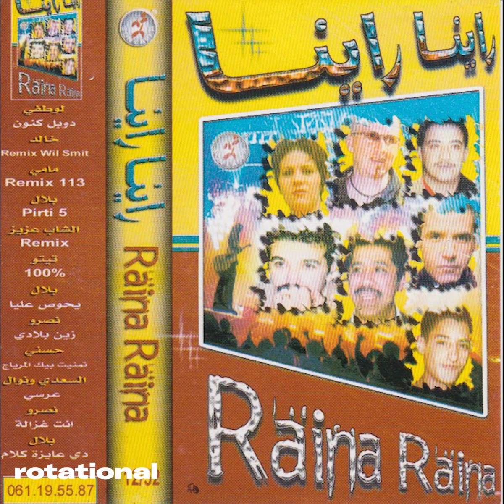Cheb Aziz & DJ Kim - Cool in the Bled (Remix) (Algerian Downtempo Dancer, 200?)